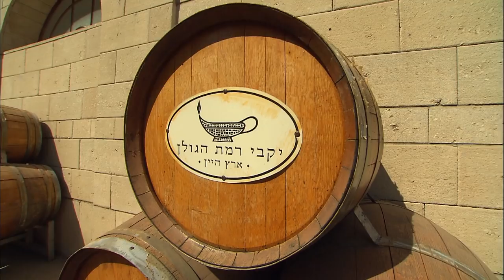Discovering Galilee in Israel